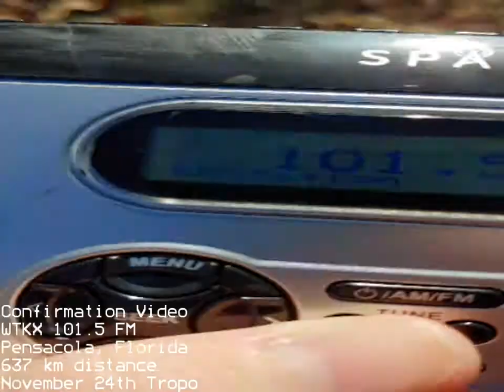Confirmation Video - WTKX 101.5 Pensacola (November 24th Tropo)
The tropo was mostly south of me for a while, though I did get quite a few Jackson stations with it too. When I saw this station come up, it was a total surprise for me to see that I caught a station from this far away! It is currently my furthest FM station caught in 2018, and hopefully I'll be able to beat that record some day.

Location Caught - Sherwood, Arkansas (Caught in my back yard)
Radio used - SPARC SHD-TX2 HD Radio
Distance - 637 km
Power - 100,000 watts (Class C)